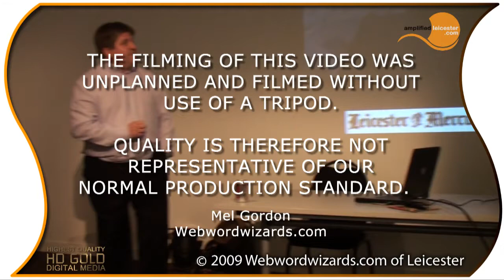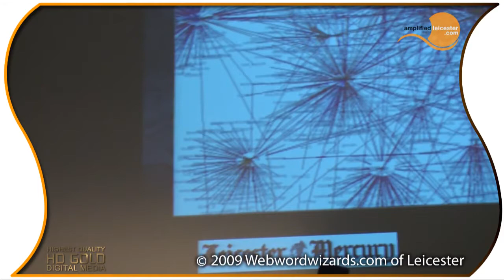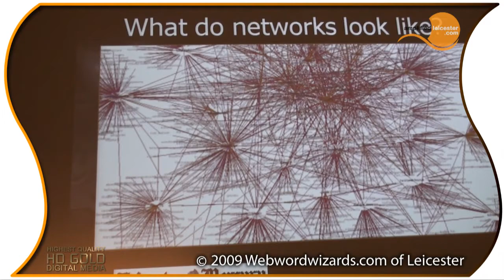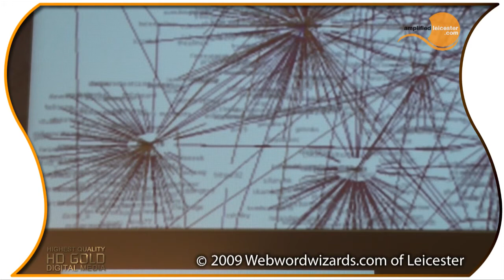HD 1 - KEITH PERCH - Editor of Leicester Mercury at Amplified Leicester Prt 1 OF 6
Keith speaks to Amplified Leicester participants about writing for news-based social media.